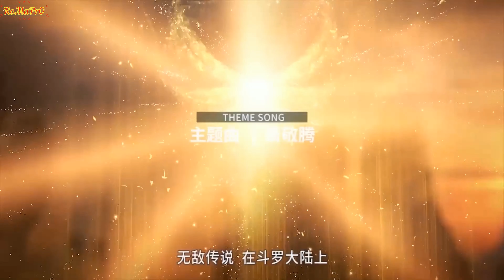Ultra HD 4K「 AMV 」Charli XCX - Boom Clap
Anime: Douluo Dalu 2nd Season